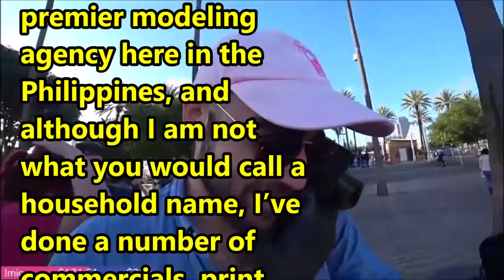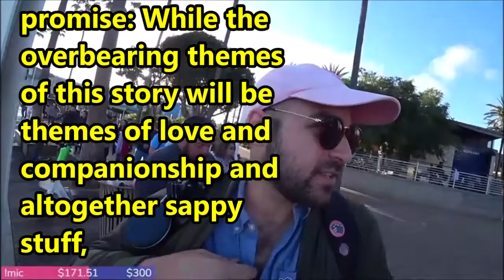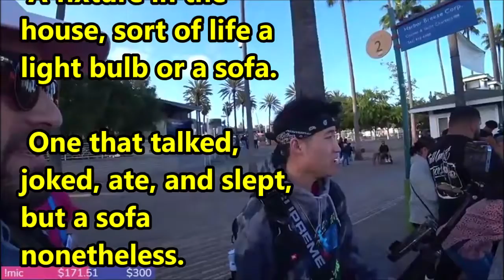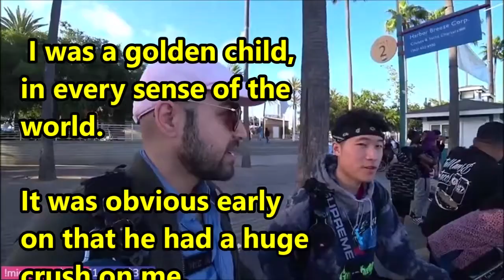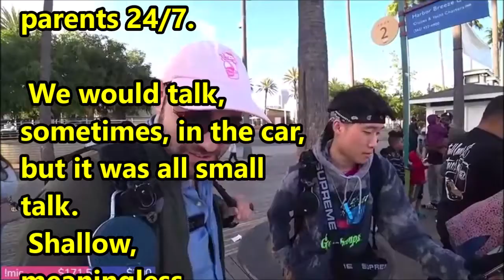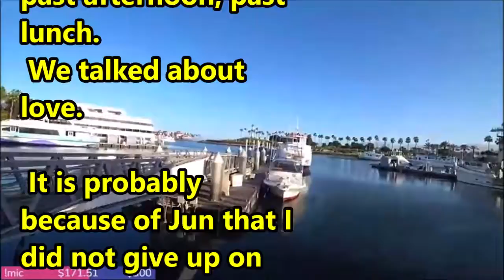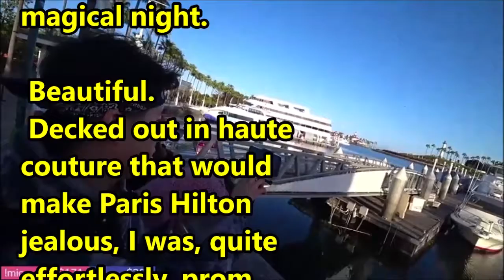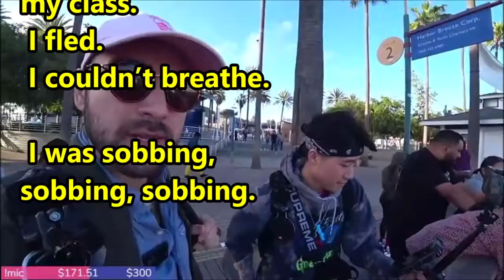TTABLOG 00265 - Call Me Marie - 1